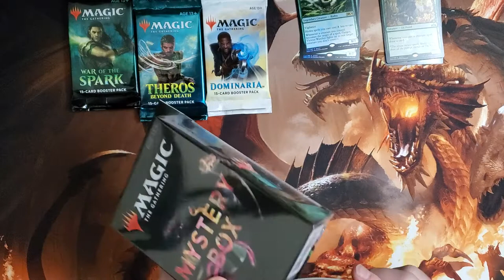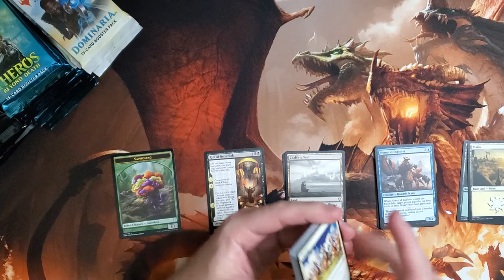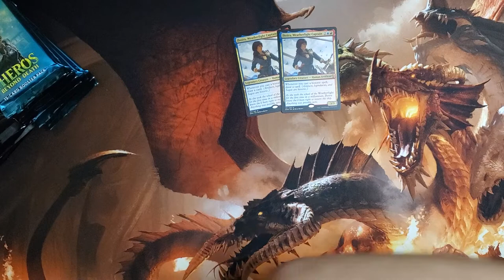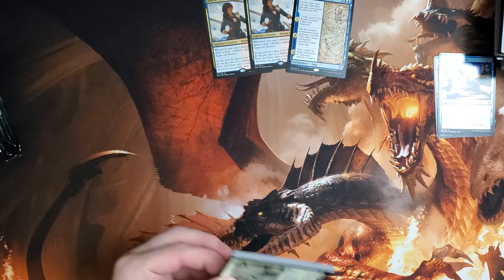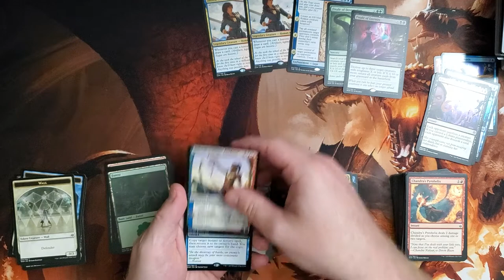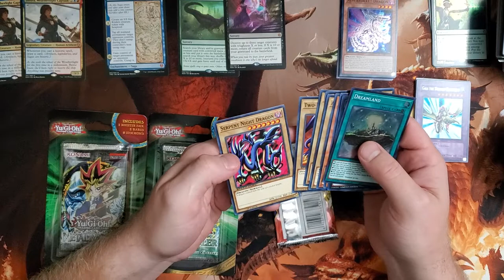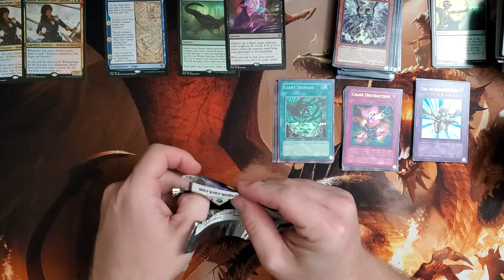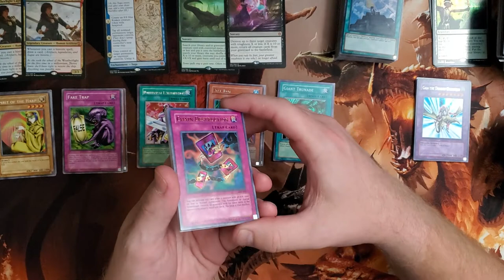9 New Walmart mystery boxes. Crazy things happened.